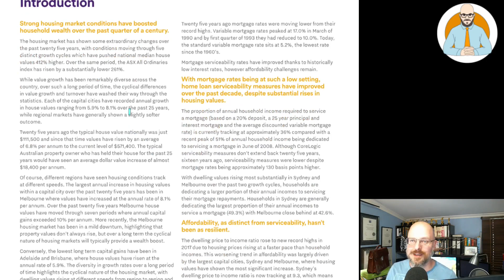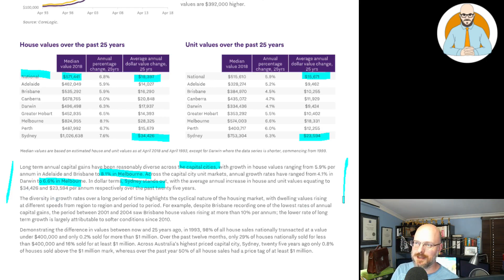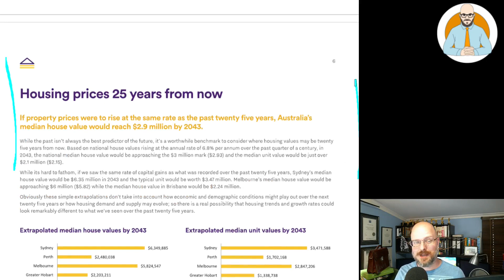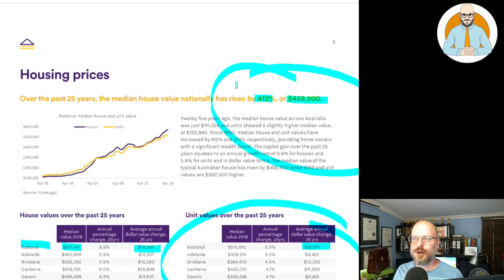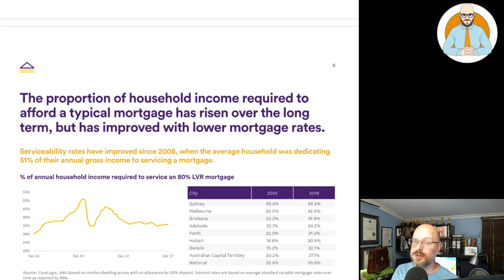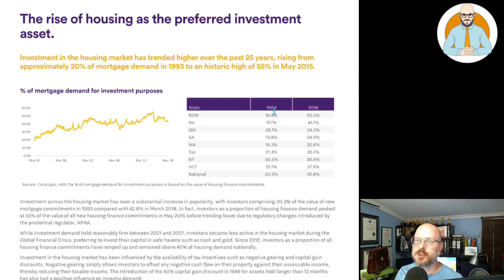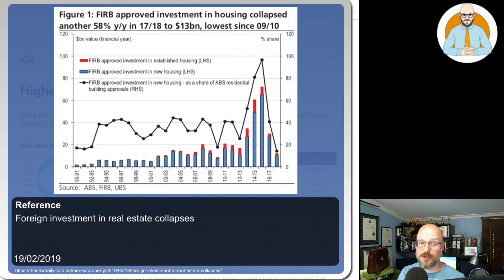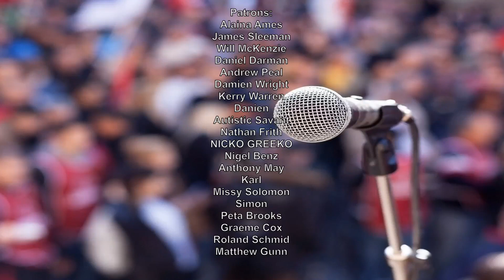🏡 $6 Million For An Average Sydney House | Real Estate Predictions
Would you like to live in Sydney when Median House Prices reach $6 Million?

Why Buildings Stand Up
Why Buildings Fall Down Why Structures Fail
Great Streets
A Pattern Language

Heise Architecture
Our Architectural Practice.